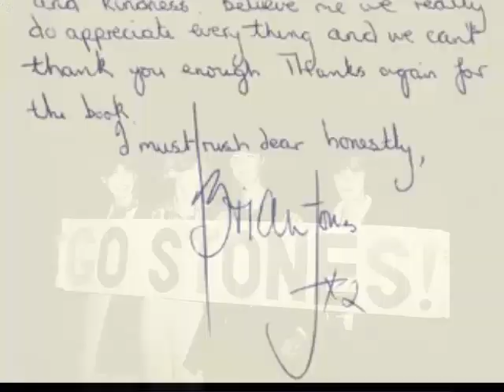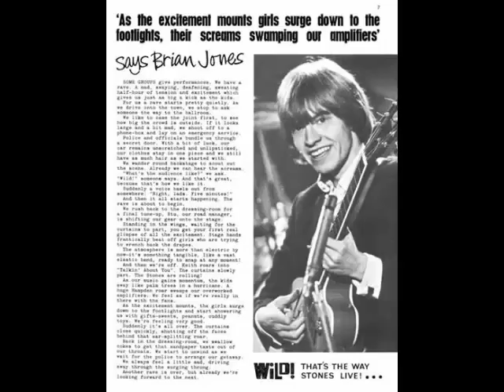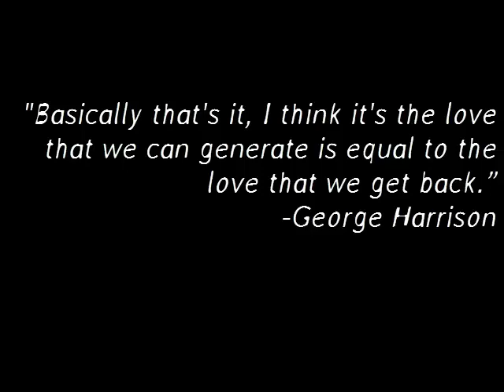For Brian Jones & his fans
This is a tribute for the unique relationship between Brian Jones and his loyal fans. Never cared for what they've said and done, the fans have supported him for more than 50 years. It's a tribute for yersterday, today and tomorrow's fans.
When a feeling grows deep in your heart it's destined to last forever. And nothing else matters.

Created with love and admiration by Ginny Lupin, a young fan.

~ NO JONES NO STONES ~